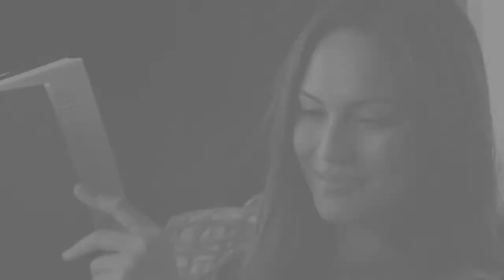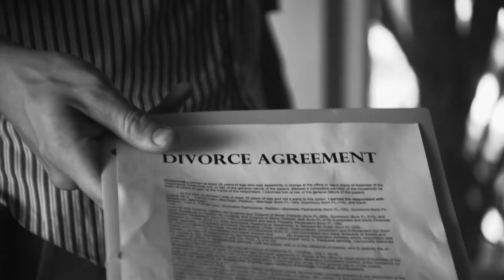Next Canada's Rachelle Goulding in Make Him Wait